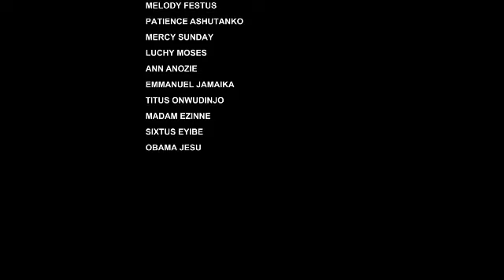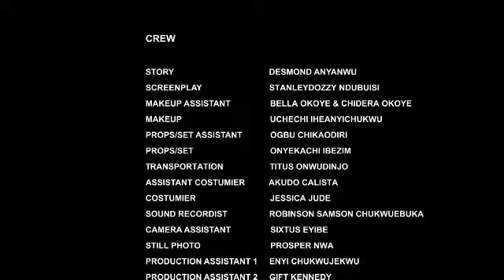HOW THE PRINCE FELL IN LOVE WITH THE BLIND VILLAGE GIRL